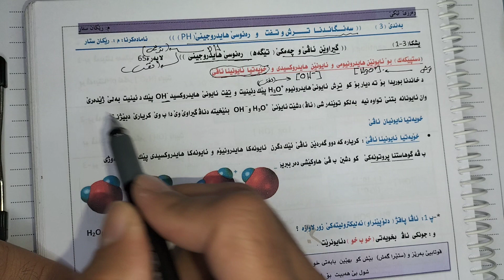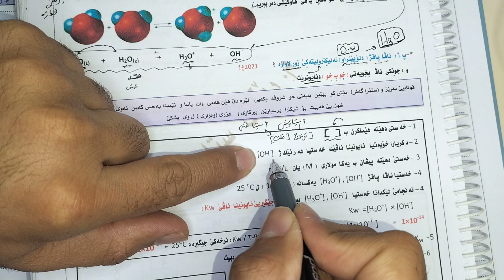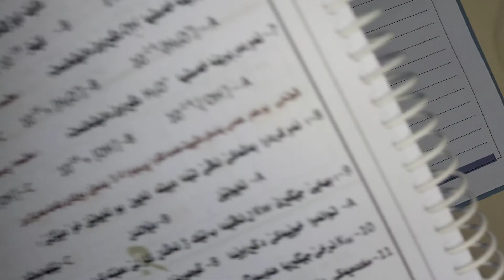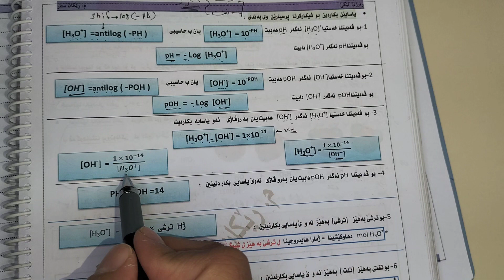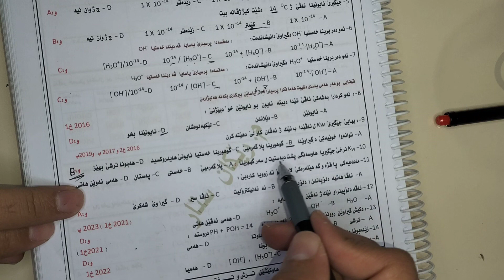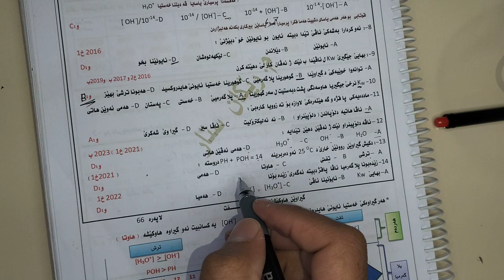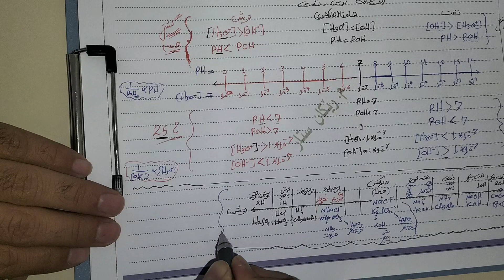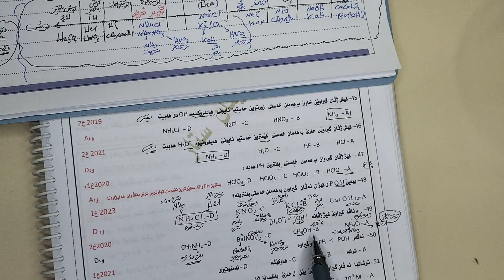بەندێ سێ یێ وانا ئێکێ ( خویەتی ئایونینا ئاڤێ تێبینی و لسەر گیراوێن ترش و تفت و هاوکێش )